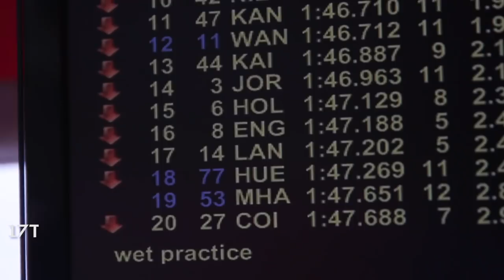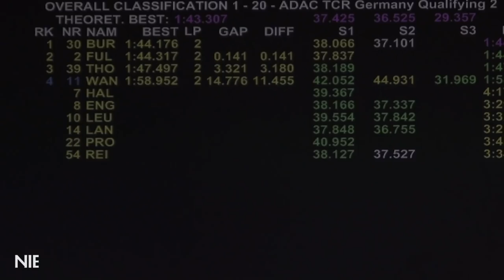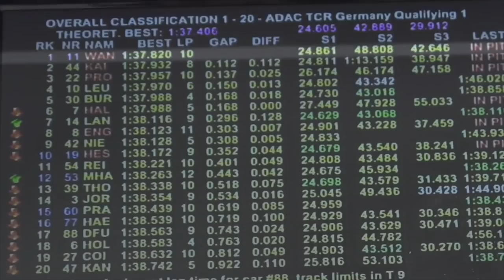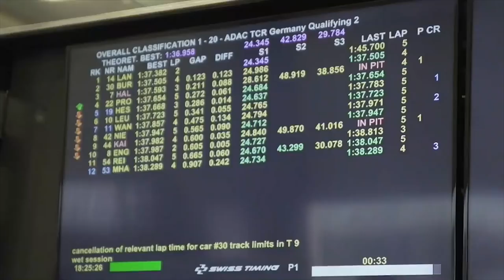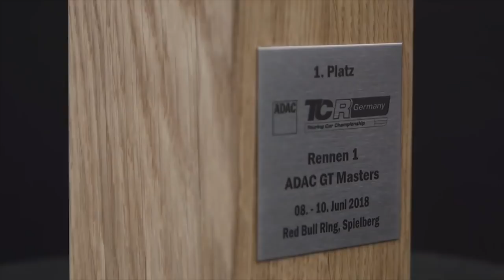HALFWAY ON MY ROAD TO CHAMPIONSHIP In the TCR Germany || Onboard & Action #49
My goal in the TCR Germany 2018 is to win the CHAMPIONSHIP. What a start of the season so far! So much action and emotions already. After 3 of 7 races I scored a pole position a P3, P2 and a victory. My current standing in the championship is P2. It wasn't easy so far this season, good times and bad times are following each other. Watch this video and what happened.

Do you like this kind of video? Leave a response below!